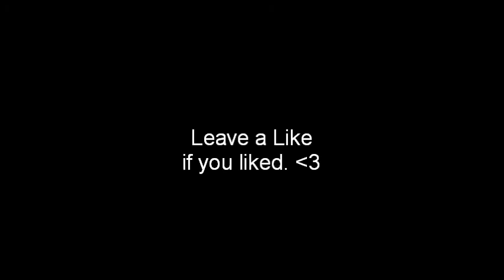Let's Play Icewind Dale - Episode 10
Crypt crawling